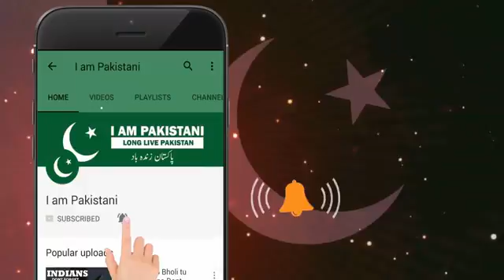World Most Expensive And Largest Bull Price 9 Crores Eid ul Adha 2017 YouTube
BIGGEST BULL OF WORLD